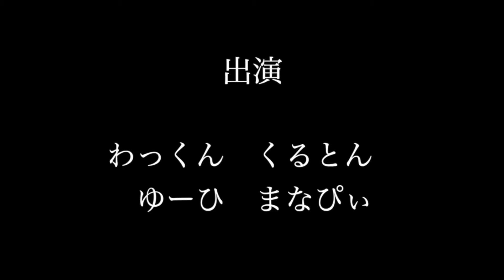【ミニドラマ】だるまさんがころんだ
脚本:と〜やん
編集:たく

ないんずといろです！
2022年は毎週、土曜18:00に投稿し
その他の曜日にショート動画を投稿していきます！

普段はメンバー全員
テアトルアカデミーに所属し、俳優業・タレント業をしています😌

その仕事の合間を利用して
自主制作ドラマを作っておりますので

ないんずといろ公式アカウント↓
色々あります！

▼公式Instagramはじめました！

メンバー紹介😌（以下、誕生日年齢順）